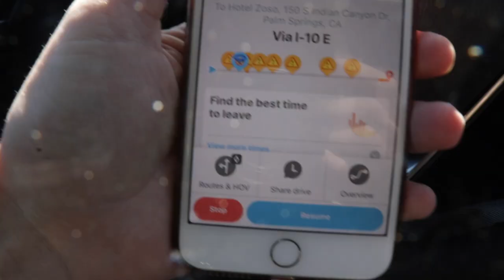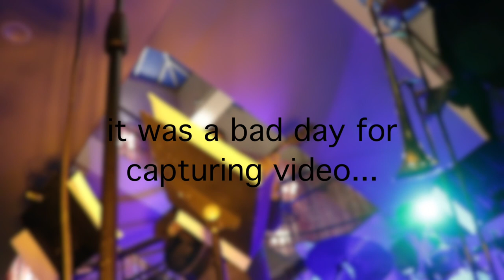Nick Finzer Spring Break Tour 2019! Bluewhale (LA) Palm Springs and The Nash (Phoenix)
Hey All!  Here's a little behind the scenes vlog about the tour I did to the west coast just last month! Celebrating music from Hear & Now and last year's No Arrival albums!

We're headed back into the studio soon for new music! cant wait to share that.

In the meantime, I've got some footage of varible quality here documenting this fun little west coast jaunt - hope you enjoy!

Nick’s duet project with some of New York City’s best jazz artists: “Dynamic Duos”